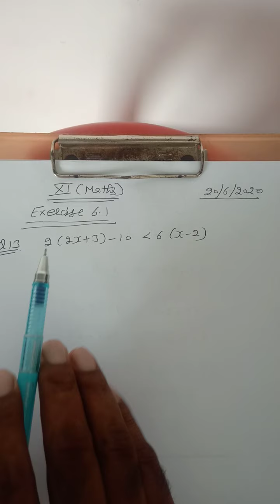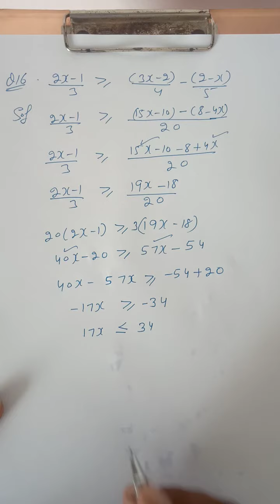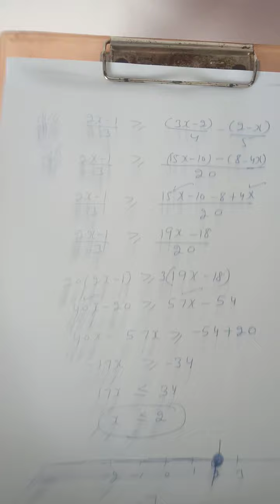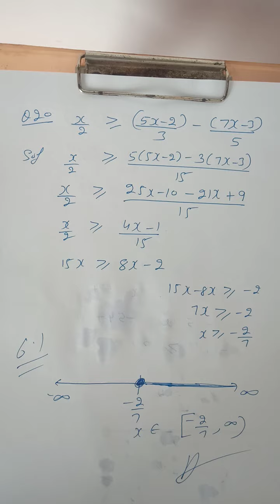Exercise 6.1 class xi math part 3